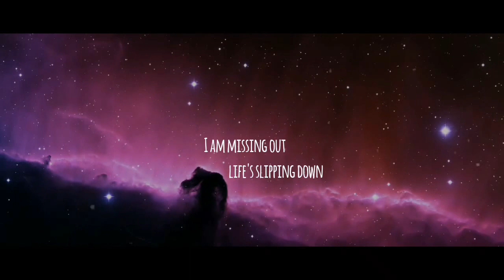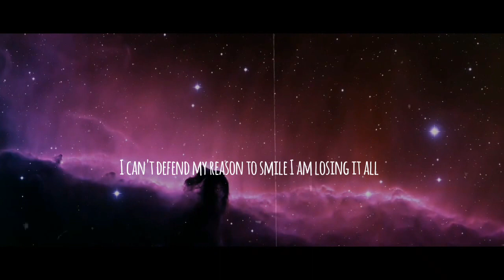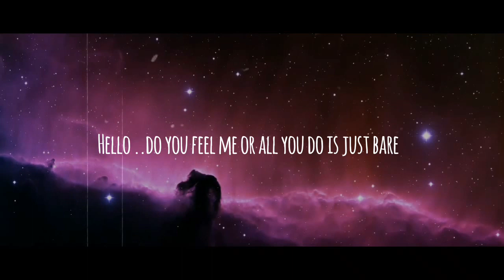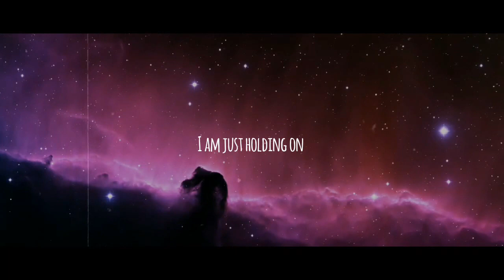Holding on .. Doge kamki .. Arunachali swag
world is a tough place ... strongs fights and survives .. weak quits ..
me ? i am just holding on .

i really don"t have nothing in my mind to fill this description as pro ..
its and uplifting song ..